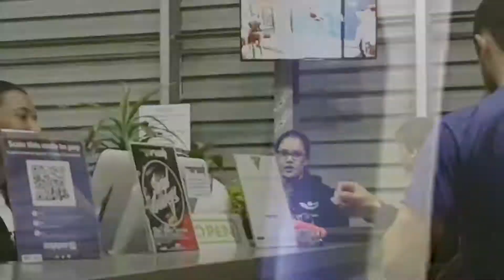Rush! Fun things to do in Cape Town // Rush Claremont // Vlog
When it comes to fun things to do in Cape Town you will be spoilt for choice.
Rush Indoor Trampoline Park is located in Claremont, Cape Town located in Stadium on Main, 104 Main Road and Greenstone Mall Cnr van Riebeeck and Modderfontein Road Greenstone Hill.

Rush is an indoor extreme Trampoline Park with 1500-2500 square meters of adventure, excitement, fun and challenges.

Rush features around 1700 square meters of wall to wall interconnected trampolines, including dodge-ball courts, a 18000 cube foam pit, hydraulic slam dunk basketball hoops, battle Beam and best of all a 4 meter high Performance Wall. Rush also features a wavy lane and fidget ladder at selected parks.

Rush accommodates non-participating guests with free WIFI, imported coffee , healthy snacks and cake bar while your family and friends enjoy all the facilities Rush has to offer.

Rush will continue to add new and exciting elements to ensure that the park offers users a fresh experience.

Rush is locally owned, operated and dedicated to the community and to our guests. We are enthusiastic about special needs, obesity, health and fitness.

Whether you join Rush for corporate team building session, product launch, filming of a movie , birthday party, Cosmic Rush or an open jump hour, Rush will be an experience you won't forget.

The Rush brand launched in South Africa is the first of its kind in Africa, offering a park that glows in the dark. It’s a must for all adrenaline junkies, if you don't come bounce at our park you will never feel the RUSH.